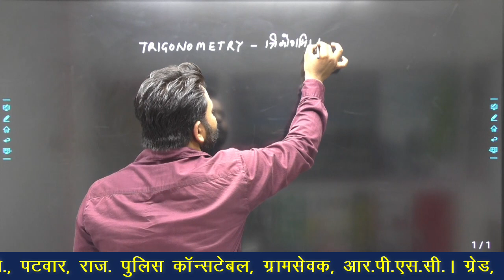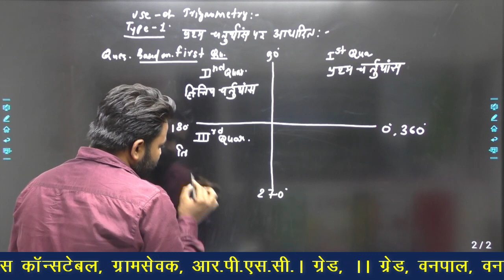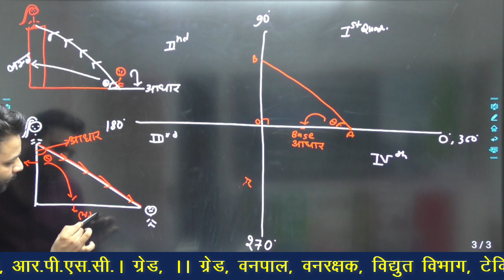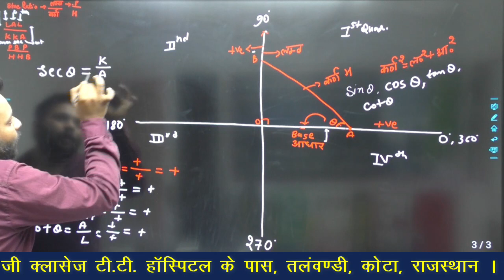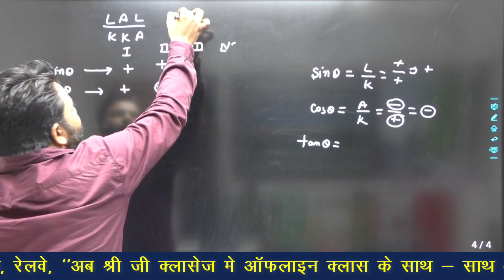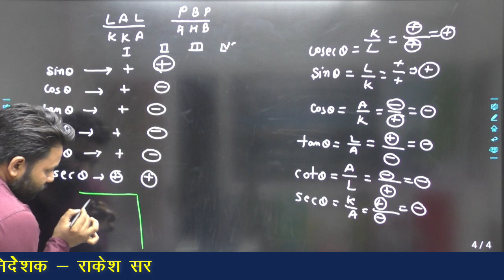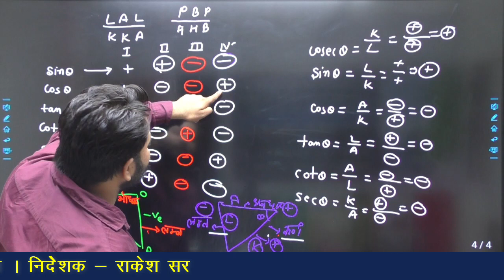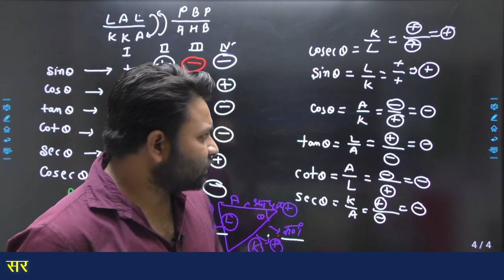Trigonometry || त्रिकोणमिति || RAS, SSC, PATWAR, RAILWAY || Pavan Sir || Shree Ji Classes